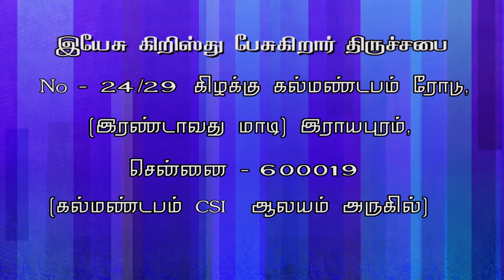உன் சத்தத்தைக் கேட்டார் பார்ட் 2 JESUS CHRIST SPEAKING- JCS ministries- Charles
JCS - Rev.Charles
                                           10:00AM to 12.30 PM

Watch joy tv daily 9.00am to 9.30am